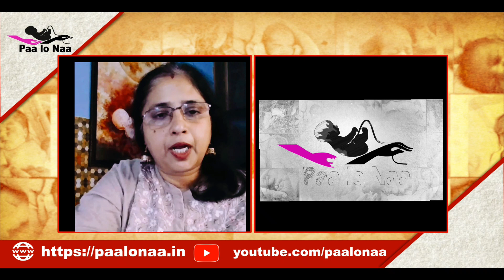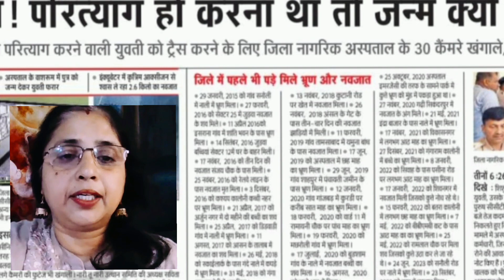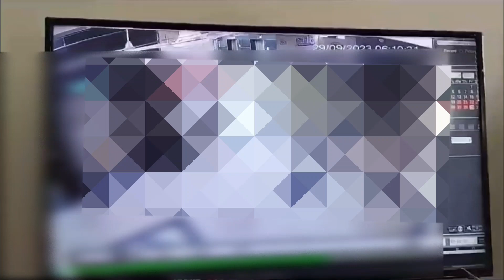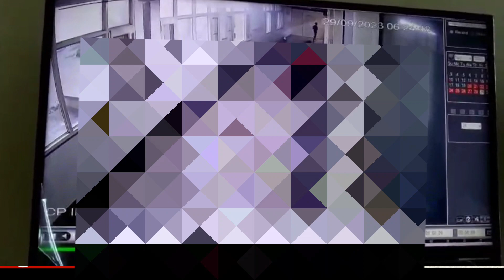Panipat: टॉयलेट में मिला नवजात। सीसीटीवी में दिखीं बच्चे की मां और नानी।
29 September 2023.
पानीपत के सिविल अस्पताल के शौचालय में एक नवजात को जन्म देकर छोड़ दिया गया। बच्चे को वहां छोड़ने वाले तीन लोग सीसीटीवी में नजर आए।

बाद में पानीपत पुलिस ने उन्हें गिरफ्तार किया। इसके पार्ट 02 पर भी हमने एक वीडियो बनाया है। उस नए वीडियो में एक बार फिर हमने पानीपत की समाजिक कार्यकर्ता सविता आर्य जी से बात की है और उस घटना को विस्तार से समझने की कोशिश की है। उस वीडियो को आप नीचे दिए गए लिंक पर जाकर देख सकते हैं।

अगर आप पानीपत में हुई घटना और इसके परिणामों को गहराई से समझना चाहते हैं, तो यह टॉक शो देखना बेहद महत्वपूर्ण है।

अगर आपको वीडियो अच्छा लगता है तो हमारे चैनल को सब्सक्राइब करना न भूलें नोटिफिकेशन्स को ऑन करने के लिए बैल बटन भी दबा दें, और अपने विचारों को नीचे कमेंट सेक्शन में साझा करें। जुड़े रहें हमारे साथ